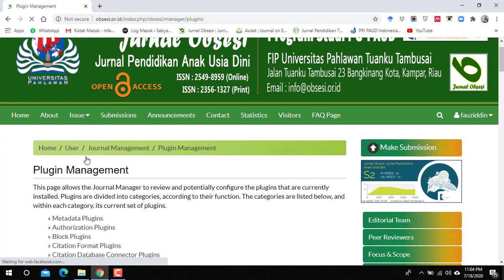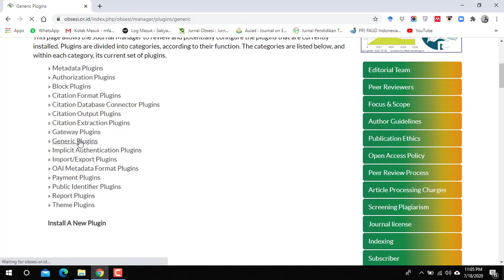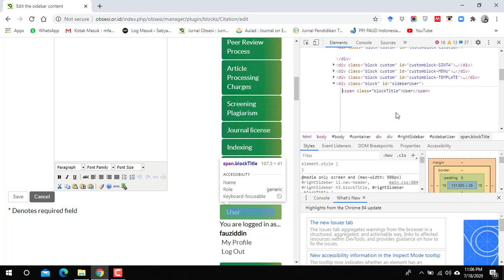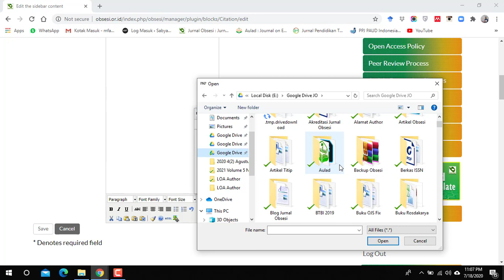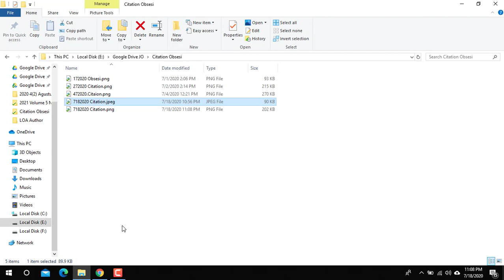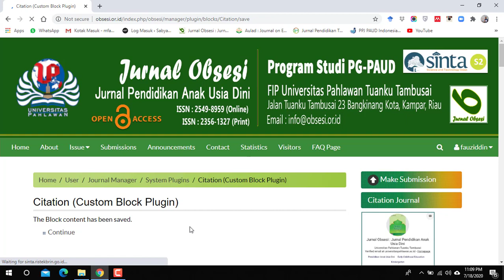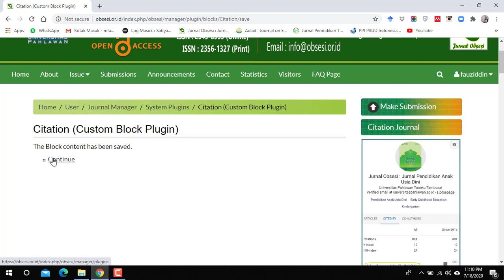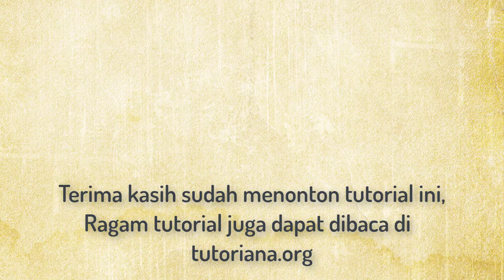Cara Menampilkan Sitasi Google Scholar pada OJS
Video ini tutorial bagus Cara Menampilkan Sitasi Google Scholar pada OJS.

Sitasi google scholar merupakan salah satu wujud dari kebermanfaatan  atau dampak artikel pada sebuah jurnal. Sitasi artikel pada google scholar ini menjadi daya tarik penulis dalam mempublikasikan artikelnya pada jurnal.

Implementasi jurnal yang sudah menerapkan ini dapat dilihat pada Jurnal Obsesi : Jurnal Pendidikan Anak Usia Dini :